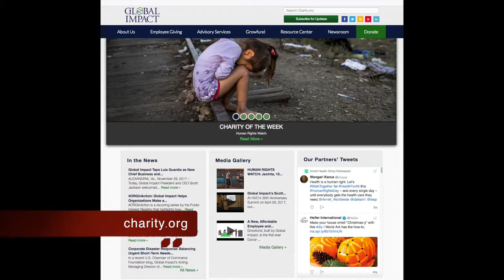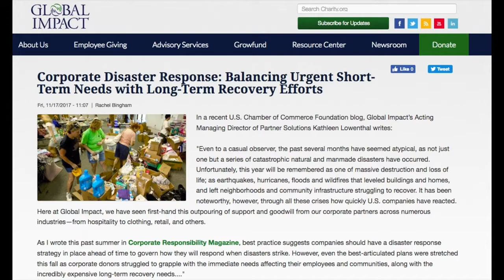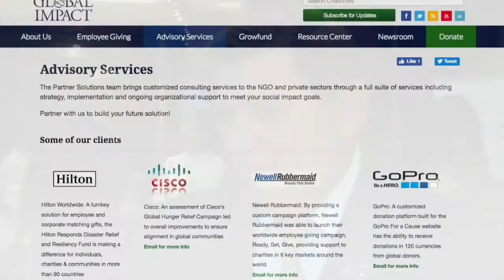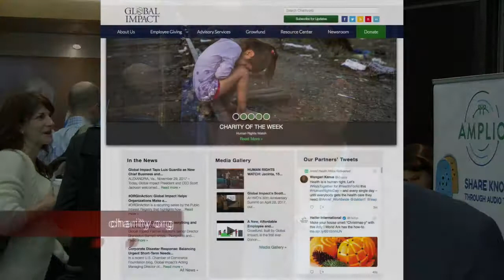Global Impact at Global Washington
Scott Jackson, CEO of Global Impact, explains how the organization helps companies and nonprofits achieve their missions. The author of Take Me with You: One Person’s Journey to Find the Charity Within, Jackson discusses how the US Pacific Northwest influence is so strong.